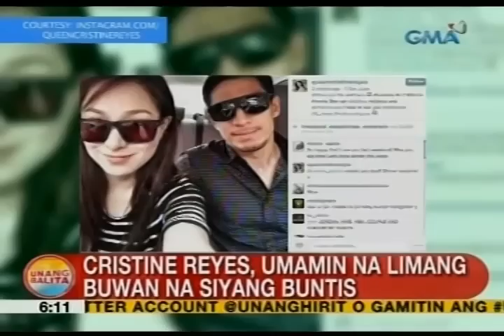UB: Cristine Reyes, umamin na 5 buwan na siyang buntis